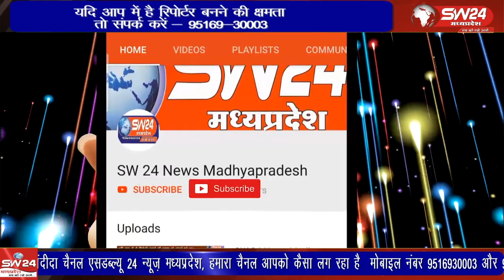नर्मदा पंचकोशी यात्रा का मंगलवार को चौथे दिन कृषि उपज मंडी कसरावद नगर में आगमन हो गया।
नर्मदा पंचकोशी यात्रा का मंगलवार को चौथे दिन कृषि उपज मंडी कसरावद नगर में आगमन हो गया। पंचक्रोशी यात्रा में शामिल होने आए हजारों की संख्या में श्रद्धालुओं का सिलसिला सोमवार देर रात से ही नगर में आना शुरू हो गया।